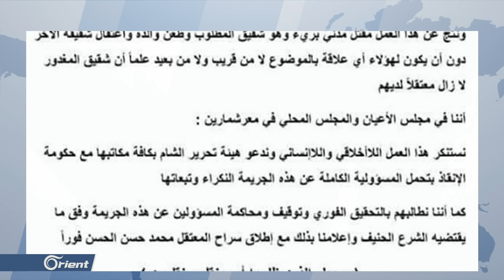تحرير الشام تسرق آثار إدلب وتستولي على أحد مخافرها وتقتحم بالأسلحة الثقيلة مناطق فيها - سوريا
استولت هيئة تحريرِ الشام على مخفر الشرطة الحرة في بلدة حاس جنوب إدلب، في حين داهمت بلدتي تلمنس ومعرشمارين موقعة قتلى وجرحى مدنيين، قوبل ذلك بموجة غضب شعبية خاصة وأن تجاوزات تحرير الشام ألحقت أضرارا واسعة بمختلف القِطاعات الخدمية في المحافظة ..
تقرير: أحمد الحسن